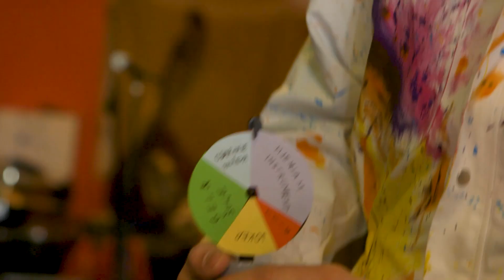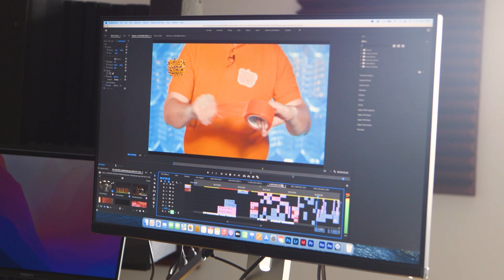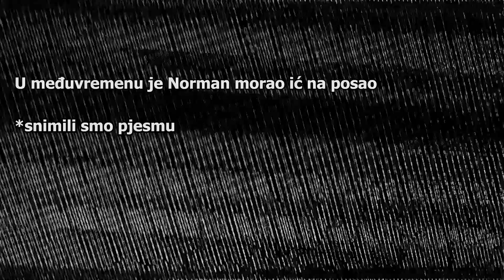HIT ME UP - Porto Morto (official episode)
Ovog puta se družimo s dobitnicima Porina za najbolji album alternativne glazbe - Porto Morto!  Saznali smo kako Porto Morto radi pjesme, što se krije iza njihovih atraktivnih spotova, jel bi radije bili visoki 1.5m ili 2m, a snimili smo i pjesmu.

Ekipa:
Autori – Karlo Vorih, Igor Glodić, Nikša Modrić
Voditelji – Igor Glodić, Nikša Modrić
Režija – Karlo Vorih
Direktor fotografije – Luka Jazić
Snimatelj – Vedran Husremović
Snimatelji tona – Dino Ljuban, Toma Širok
Montaža – Igor Glodić, Karlo Vorih, Nikša Modrić
Animacija i vizuali – Klara Rusan KLARXY
Grafički dizajn – Mihael Šandro
Kolor korekcija – Ivor Lapić
Obrada zvuka – Igor Glodić

Zahvale:
Akademija dramske umjetnosti
blank filmski inkubator
Vedran Mihletić
Ankica Jurić Tilić

Zapratite 2kitice za nove epizode Hit Me Up-a i dodatne bombone koje smo vam spremili!